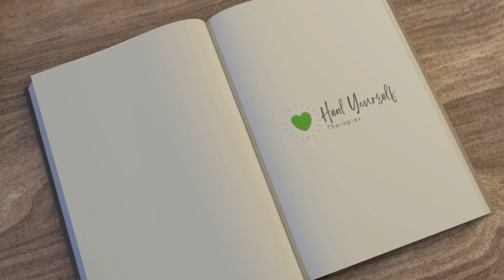TAKING CONTROL OF THE CONTROL Peaceful Rebellion